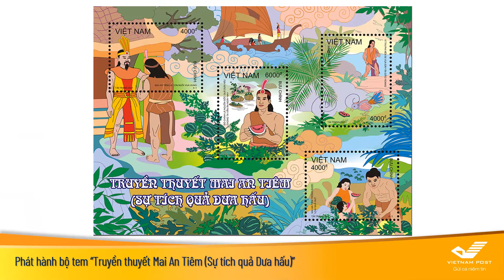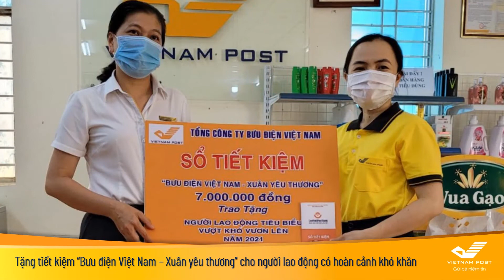Bản tin nội bộ Số 09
Các hình ảnh nổi bật trong tuần từ ngày 31/5 đến 05/6/2021.